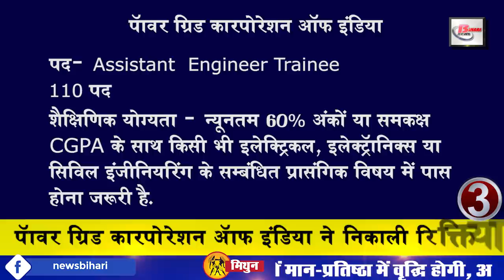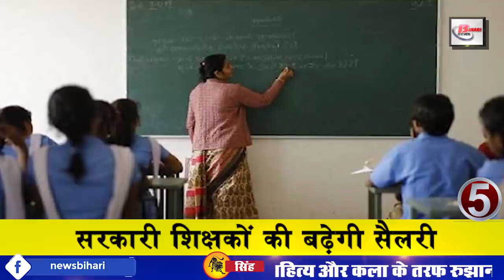Daily Bihar today news live of Bihar districts video in Hindi.Info of DLED Patna JDU BJP& CM Nitish.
24 january 2020 Latest Daily Bihar live today news from Bihar districts video in Hindi.

1. The announcement of the date of the budget session of the Legislature
2. Those with DLED courses will be appointed soon
3. Power Grid Corporation of India removed the vacancies
4. Suspense of soldier reinstatement examination ends
5. Government teachers will increase their salary
6. Rugby player meets Chief Minister
7. Study of M.Ed stopped in Patna University
8. Patna old museum will be rejuvenated
9. Madhu and Anjali increase Bihar value in sports
10. Madhubani will also get a place in the film festival
11. Now let us know about this famous personality of Bihar
12. Patna Municipal Corporation sweepers returned to work
13. Kosi will now have green gold cultivation
14. No relief from frost till 26 January
15. Kangana wants to settle in Bihar after marrying Bihari boy
16. Amit Shah challenges
17. Continuation of training of JDU leaders
18. Number of seats started bidding before election
19. Politics intensified on Manjhi demand for Coordination Committee
20. TejashwiYadav lashes out at CMNitishKumar
21. Sachin Tendulkar said that New Zealand Peach will only trouble New Zealand.
22. WHATSAPP new Dark Mode feature rolls out on Android Beta app
23. Tej Pratap Yadav coined another new slogan